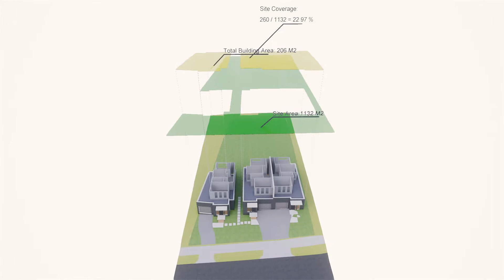1 Hillcrest Ave, Ringwood B8